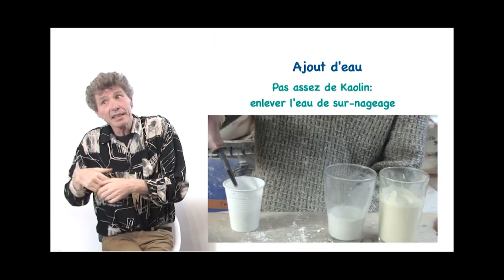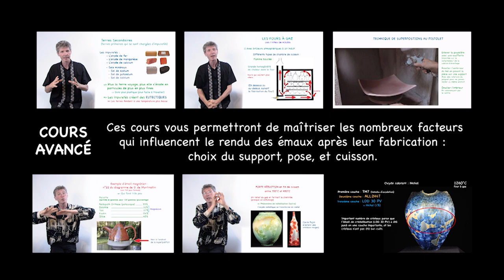Cours en ligne sur l'émail - Formations de céramique de l'école Créamik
Je suis heureux de vous annoncer que mon cours sur l'émail est enfin en ligne sur le site de l'école Créamik !

J'ai travaillé plus d'un an sur la création de ces cours en ligne, pour m'assurer qu'ils soient de la meilleure qualité possible.
J'espère que vous aurez autant de plaisir à le découvrir, que j'en ai eu à le créer !
Toutes mes amitiés

Matthieu

D'après une initiative de l'école de céramique et poterie Créamik, voici une série de vidéos ayant pour but de familiariser un large public aux différents aspects du travail d'un potier.

L'école Créamik propose une formation professionnalisante de longue durée, que vous pouvez découvrir

Elle propose également des cours en lignes sur l'émail, que vous pouvez découvrir

L'école se situe à Séné, dans le Morbihan en Bretagne, et est dirigée par Matthieu Liévois, potier céramiste depuis 1981.

NOUVEAU: Découvrez le COURS EN LIGNE DE TOURNAGE de Matthieu Liévois, potier-céramiste depuis 40 ans